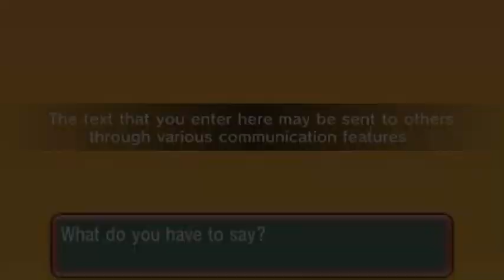Pokemon Omega Ruby Walkthrough Part 22: Heating Up!